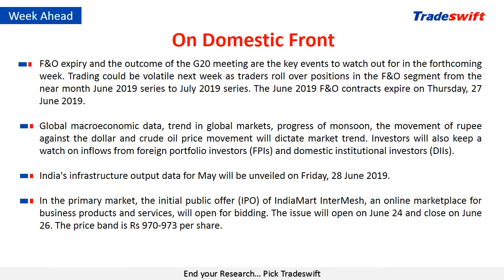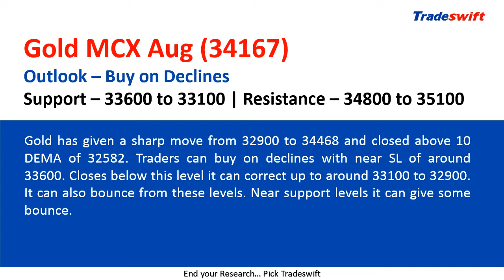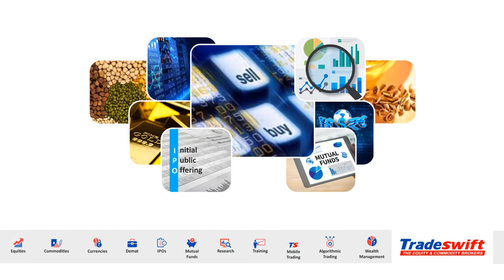Weekly Fundamental & Technical Outlook | 23 June, 2019 – 29 June, 2019